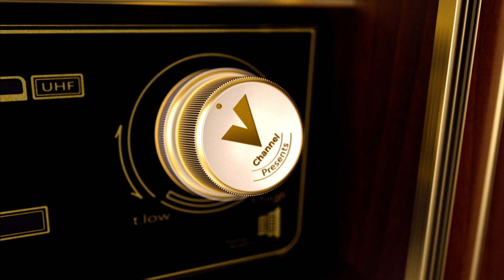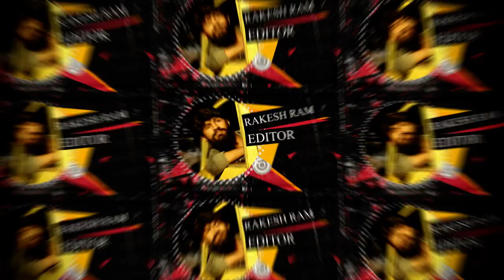Hamsagaana | Replay - Episode1 | Vchannel | Ft. GaneshKaranth & DivyaRamachandra I Kannada Unplugged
V Channel presents "Replay" - a series of Unplugged songs.

As an opening of this series here is the Episode 1 - The Medley of hit songs of  Hamsalekha - Ravichandran featuring playback signers Ganesh Karanth & Divya Ramchandra.

Direction : Rajath Varasagar
Keys : Desi Mohan
Mixing & Mastering : Samrat
DOP : Kishore Kumar
Editor - Colourist : Dhanu Krishnaa
Editor: Rakesh Ram
Asst. DOP : Ramesh

Original Song Credits:
1) Swati Muttina MaLe Haniye (BaNNada Gejje)
2) Ondanondu Kaaladalli Aarambha (Ranadheera)
3) Hooovu MuLLu Jodiyaagi (Yuddha Kaanda)
4) Kushalave Kshemave (Yaare Neenu Cheluve)